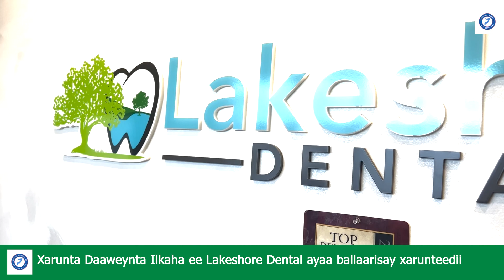Lakeshore Dental oo ku taala Koonfurta magaalada Minneapolis oo qalab casri ah ku soo kordhisay.